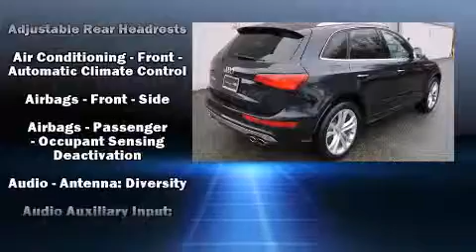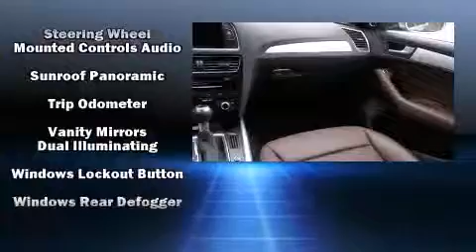2015 Audi SQ5 Premium Plus in Bridgewater, NJ 08807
Audi Bridgewater

Take command of the road in the 2015 Audi SQ5. With just over 35,000 miles on the odometer, this 4 door sport utility vehicle prioritizes comfort, safety and convenience. Under the hood you'll find a 6 cylinder engine with more than 300 horsepower, providing a smooth and predictable driving experience. Well tuned suspension and stability control deliver a spirited, yet composed, ride and drive Audi prioritized fit and finish as evidenced by: leather upholstery, speed sensitive wipers, a built-in garage door transmitter, a power seat, an automatic dimming rear-view mirror, a power rear cargo door, and much more. For drivers who enjoy the natural environment, a power moon roof allows an infusion of fresh air. With side curtain airbags supplementing the rest of the safety network, you can be assured that you and your passengers will experience top-tier protection. It also arrives with a Carfax history report, providing you peace of mind with detailed information. We have a skilled and knowledgeable sales staff with many years of experience satisfying our customers needs. We'd be happy to answer any questions that you may have. Please don't hesitate to give us a call.